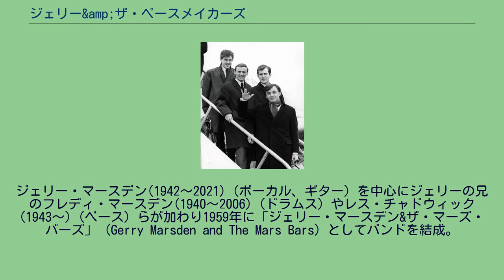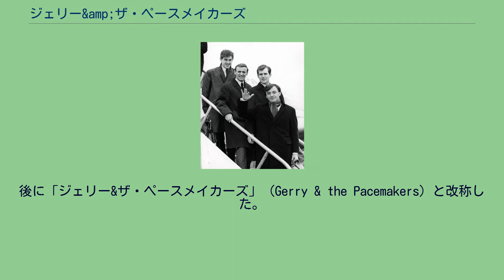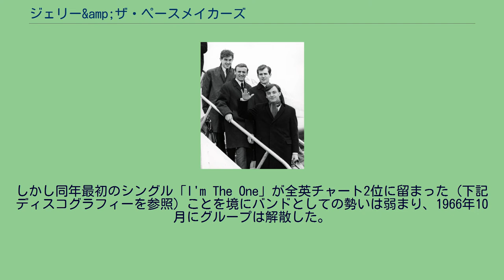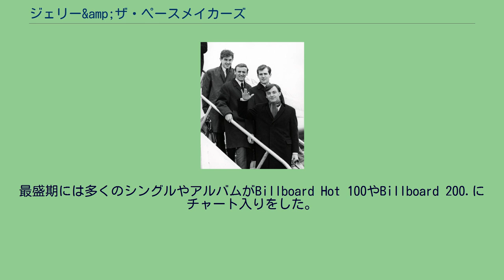ジェリー&amp;ザ・ペースメイカーズ